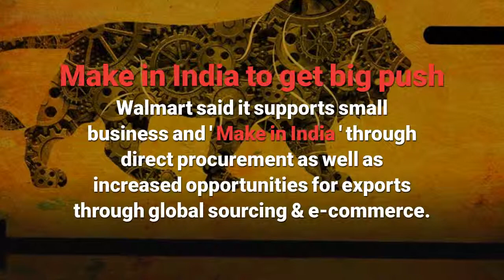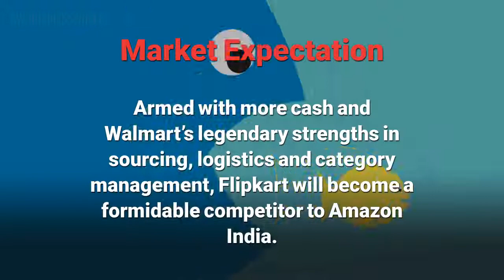Flipkart-Walmart Deal: All You Need To Know At A Glance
Walmart will pay $16 billion for an initial stake of 77% in Flipkart, valuing the e-tailer close to $20 billion